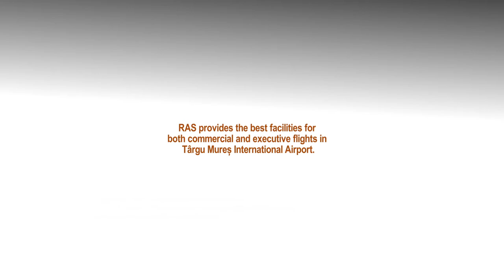Romanian Airport Services Aeroportul International Targu Mures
Romanian Airport Services provides the best facilities for both commercial and executive flights in Targu Mures International Airport.